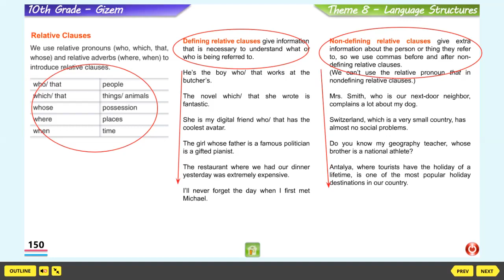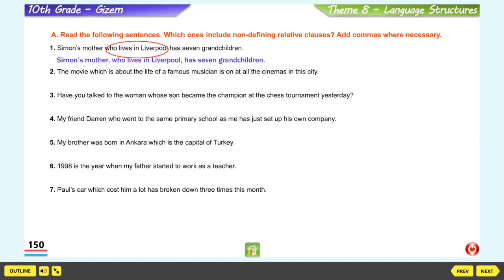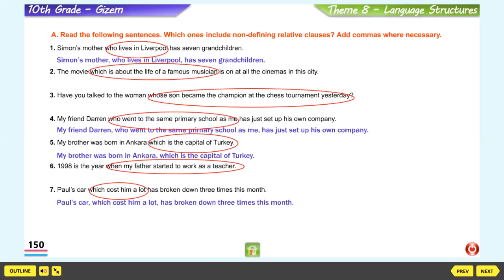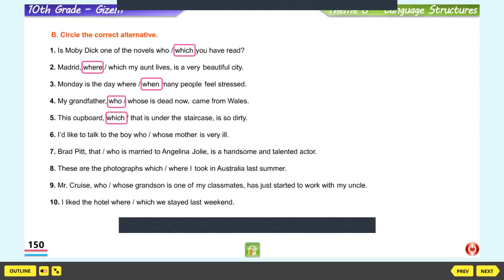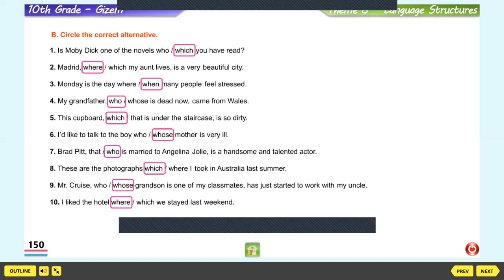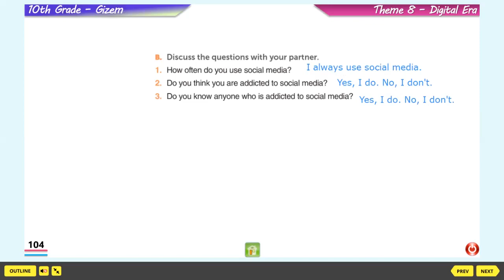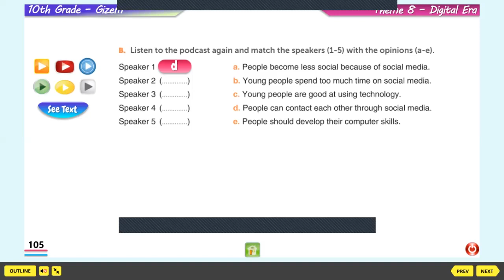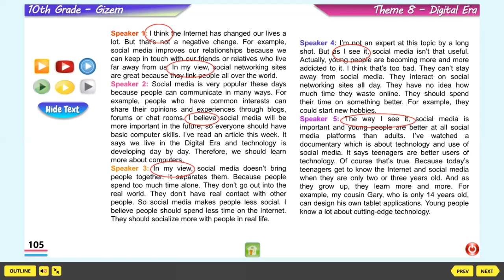Dil Bilgisi Soru Çözümü ve Dinleme Etkinliği (İngilizce)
Gebze Anibal Anadolu Lisesi Uzaktan Eğitim Ders Etkinlikleri